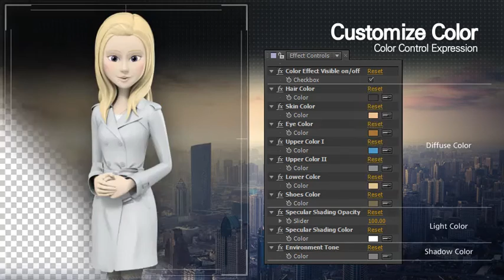Presentation With Amy: Trench Coat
The Character is Perfect for:
Lecturer, Presenter, Guide, Narrator, Model, Explainer, Show Host
The Full 3D Character of Clean & Stylish will exert a strong pull for viewer. And Natural Action & Lipsync will make your project perfectly.
Customize the color of the character as you want. And create natural character action by combining motion, setting the timing and lipsyncing according to the voice audio. This whole thing is Simple, Easy, Fast!

+We do not sell or distribute them for free at any After Effects projects that are hosted on your YouTube channel

+There is no direct download links in this Channel.All the links refer to official websites.

+This Channel only indexes the products and links.

+ If you do not want your products to be listed in our Channel , or want to delete them, please let us know. We will take them down right away.